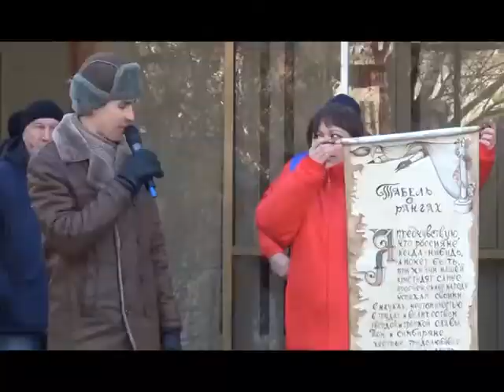Губернаторский час 05.03.2015